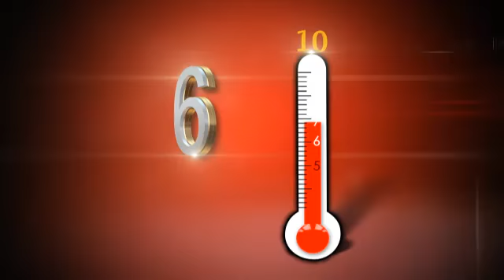AVANCE Cuídate de la Cámara Temporada 13 Episodio 12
Edy Smol regresa recargado con las mejores críticas de la red carpet.

Contará con la participación especial de Arturo Peniche, Priscilla Vásquez, Israel Amescua, Esteban Martínez y Dr. Javier Ruiz

Además las secciones favoritas como "El Quirófano de Edy Smol", "Antes y Después de la Quincena" y lo más nuevo de "Guess The Celeb". No te lo pierdas el lunes a las 11:00 pm por Canal Sony.